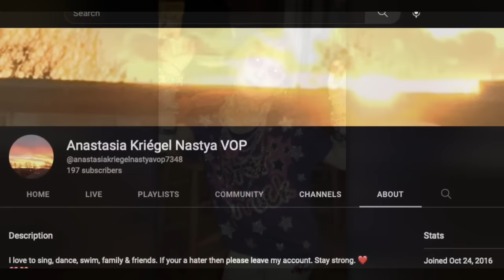UNA TRAPPOLA L3TALE